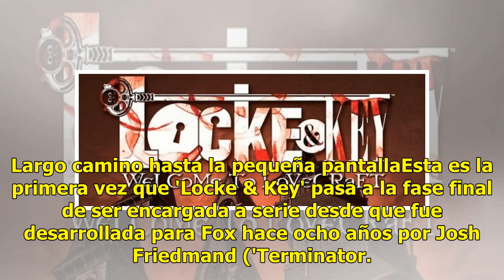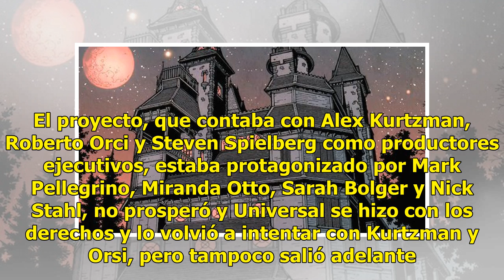Netflix encarga la serie adaptación de 'Locke and Key'